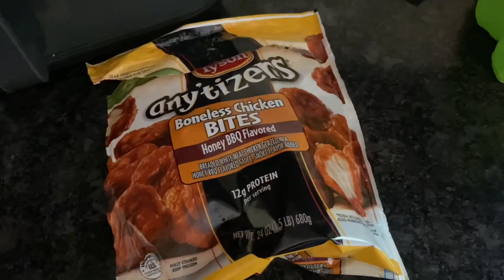VISION BOOK BRUNCH 2023 | Manifesting ideas